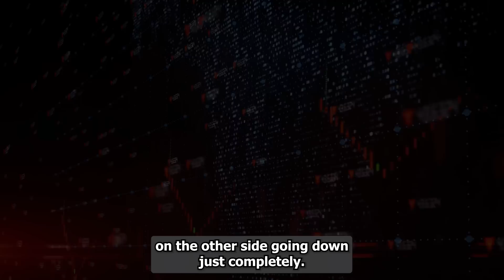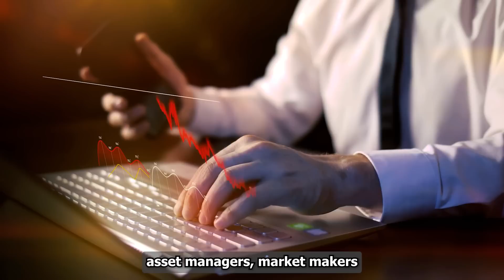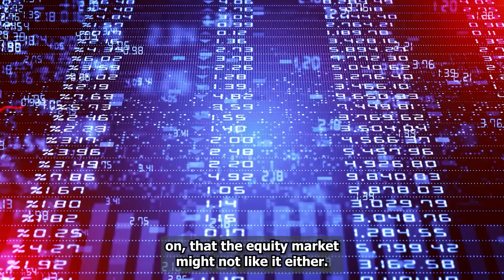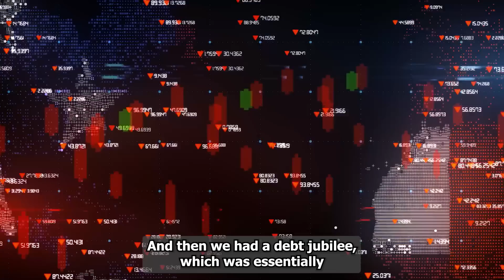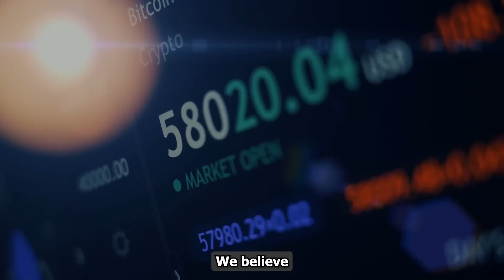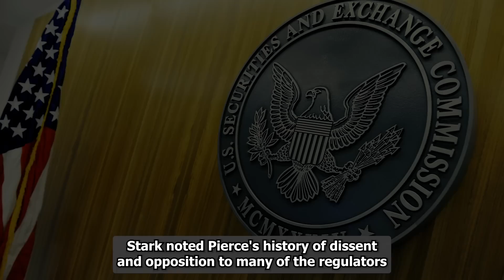"Don't Believe The Hype, They Will Trim Bitcoin" | Raoul Pal